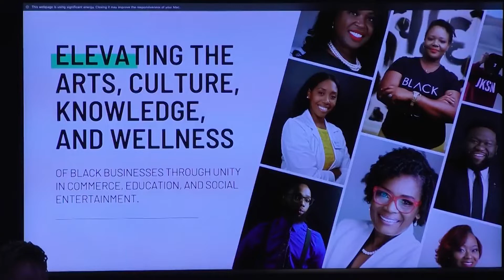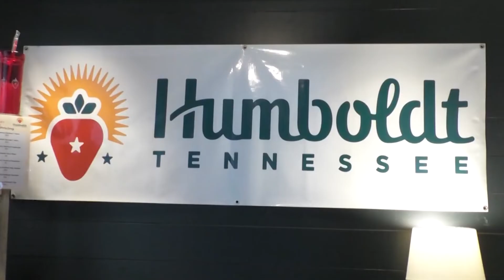Recognizing influential women in the community for International Women's Day